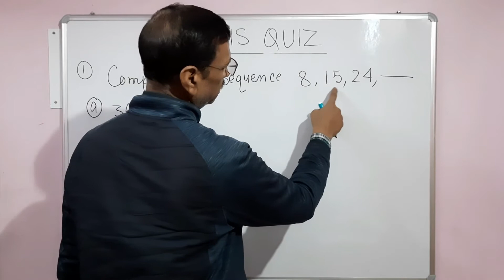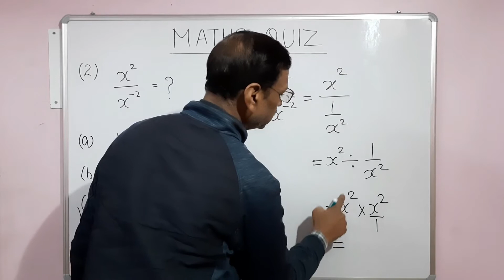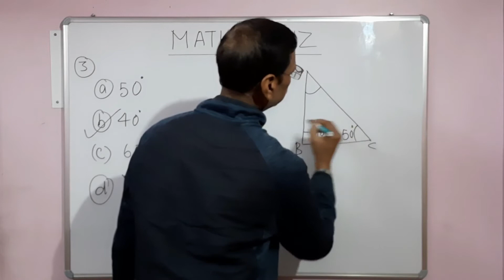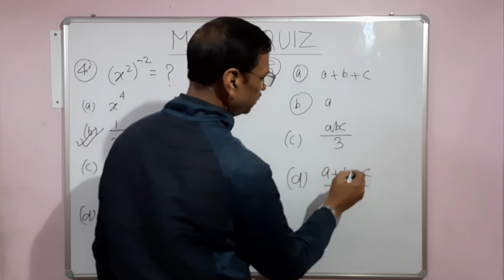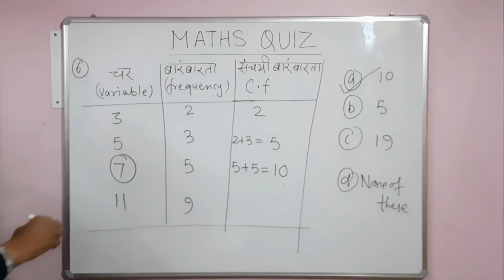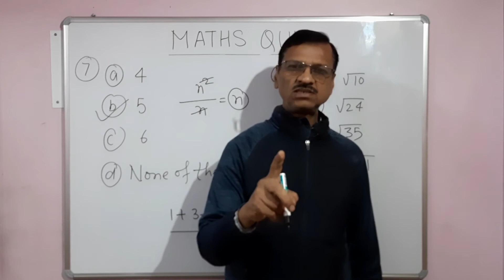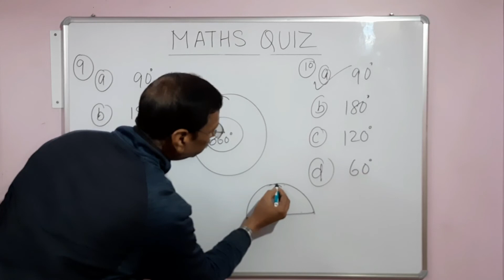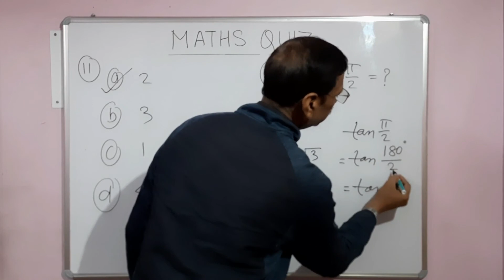Maths / Math Quiz - 9 | Tricky Math | GK on Math | Objective Math | Math Quiz Game | Oral Math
By Murli Sir
By Digit Classes
By @digitclasses